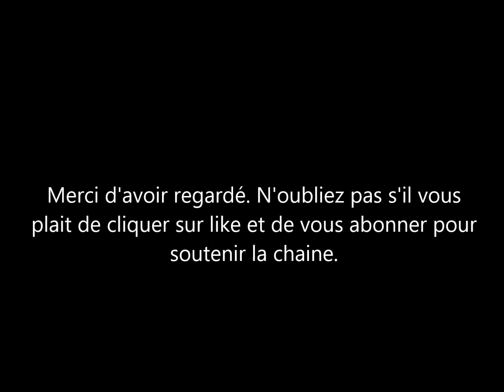Le Prince William fête ses 40 ans L'age de la réflexion. Une petite pensée pour son frère et Diana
souhaitons un joyeux anniversaire au Prince William qui fête ses 40 ans. ce que le temps passe vite. on se souvient du petit jeune homme avec sa maman diana. 40 c'est le temps de la réflexion: espérons que le duc de Cambridge saura écouter son cœur et se rapprochera de son frère le Prince Harry duc de Sussex et accepter sa femme Meghan markle.